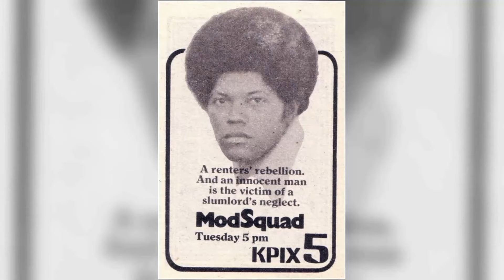Messed Up Things The Cast Of Mod Squad TV Series Tried To Hide For Years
Michael Cole as Pete Cochran
Clarence Williams III as Linc Hayes
Peggy Lipton as Julie Barnes
Tige Andrews as Capt. Adam Greer
Simon Scott as Chief Barney Metcalf
Ross Elliott as Arnold Sanders
Bob Golden as Cop
Rex Holman as Eddie Pickett
Linda Marsh as Betty Ayres
Arthur Franz as Arthur Westphal
Norman Alden as Charles Swain
Woodrow Parfrey as George Albert
Murray MacLeod as Bob Travis
Brooke Bundy as Cathy Chase
John Dennis as Bike Shop Owner
Bill Zuckert as Barney
Harry Basch as Dr. Berger
Frank Farmer as Betts
Bill Quinn as Doctor
Byron Morrow as Bill Maxwell
Nehemiah Persoff as Janos Kovacs
Paul Richards as Asa Lorimer
Sammy Davis Jr. as Billy Lee Watson
Edward Asner as Harry Loring
Cal Bellini as Jimmy Gowdy
Louis Gossett Jr. as Charley Jameson
Daniel J. Travanti as George
Karl Swenson as Ben
Paul Carr as Danny Johnson
Elliott Street as Fleas
Virginia Gregg as Hattie
William Smith as First Thug
Jean Byron as Laura Johnson
Paul Kent as Assistant Director
Herbie Faye as Cycle Shop Owner
James Sikking as Dr. Webber
Joe Renteria as Eddie
Troy Melton as Frank Taylor
Barbara Boles as Doris McKenna
Rodolfo Hoyos Jr. as First Consejo Member
Mark Tapscott as Chief Roberts
Robert Broyles as Kent
Dan Spelling as Billy
Paul Sorensen as Cop
Wayne Heffley as Det. Sgt. Smith
Boyd 'Red' Morgan as Watchman
Tom McDonough as Guard
Norman Stevans as Mr. Carter
Brent Davis as Detective
Gloria Foster as Janny Wells